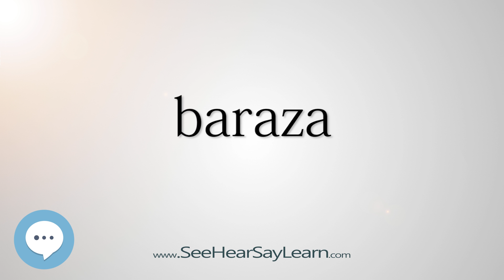baraza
This video is about "baraza".